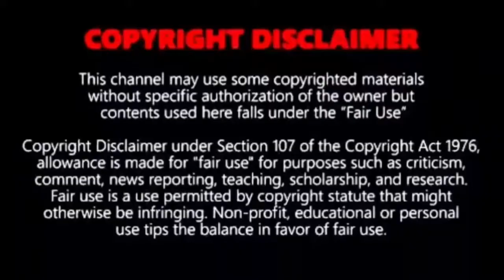Bruce Lee died or murdered ? / புருஸ் லீ கொலை செய்யப்பட்டாரா ? / Mystery behind Bruce Lee death /